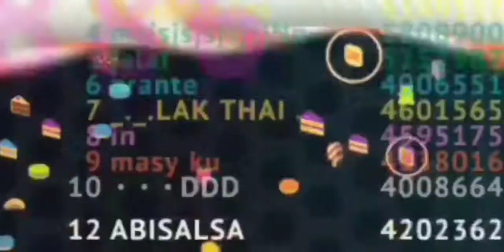Wormate io pro - hallowen 2020 pro skill